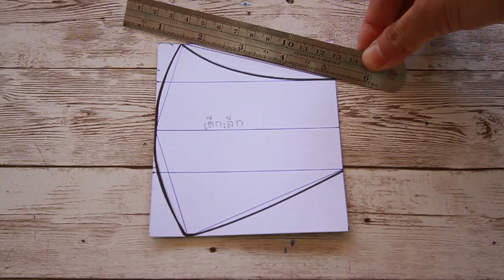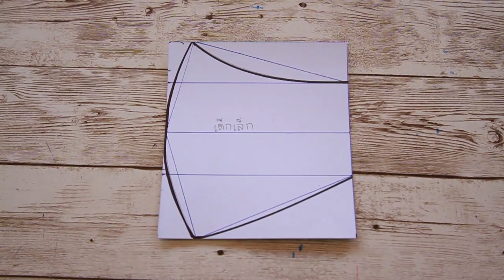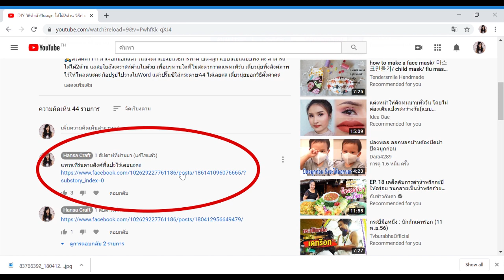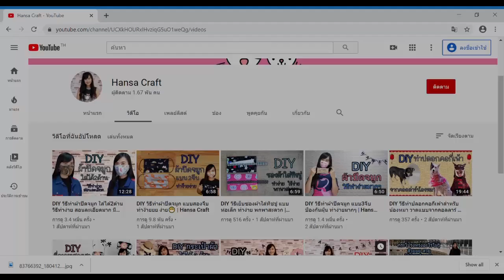DIY ผ้าปิดจมูกสำหรับเด็ก ใส่ได้ทั้ง2ด้าน ทำง่าย มีแพทเทิร์นให้โหลด : How to Face Mask | Hansa Craft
มาแล้วค่าาาาา มาตามคำเรียกร้อง หลังจากมีเพื่อนๆหลายๆท่านสอบถามกันเข้ามาถึงวิธีการทำผ้าปิดจมูกขนาดสำหรับเด็ก หลังจากนุ้ยเสียค่าขนมให้หลานไปหอบใหญ่ พร้อมทั้งหลอกล่อสุดพลัง ในที่สุดก็ได้ขนาดที่นุ้ยคิดว่าน่าจะเหมาะสำหรับเด็กๆมา2ขนาด มีทั้งขนาดเด็กเล็กและขนาดเด็กโตค่ะ

ในคลิปนี้จะมีเฉพาะวิธีวาดแพทเทิร์นนะคะ เนื่องจากวิธีการเย็บเหมือนกันกับแบบของผู้ใหญ่เลยค่ะ แต่ยางยืดลดลง1เซ็น จาก15เซ็น เหลือ 14 เซ็นนะคะ นุ้ยแปะลิงค์วิธีเย็บและแพทเทิร์นไว้ในคอมเม้นท์นะคะ